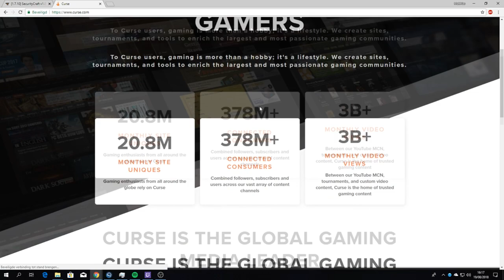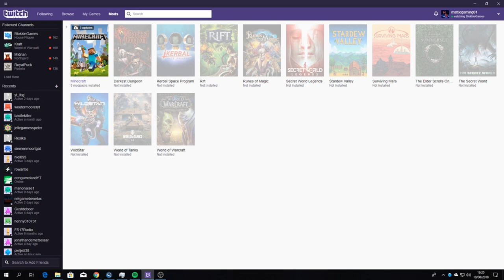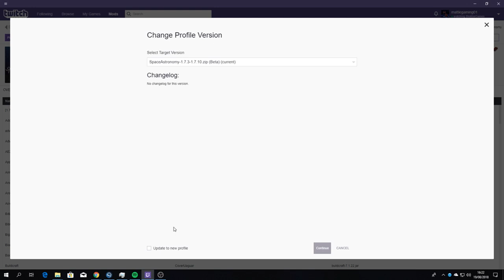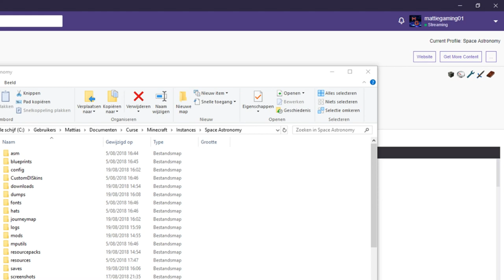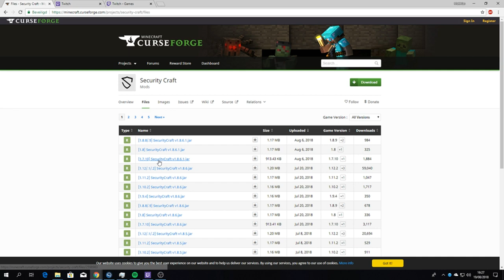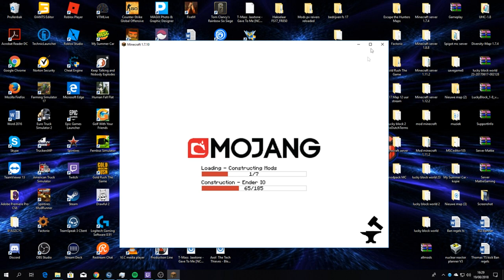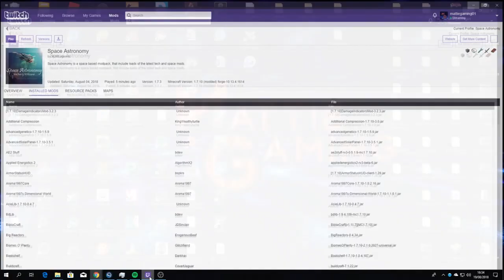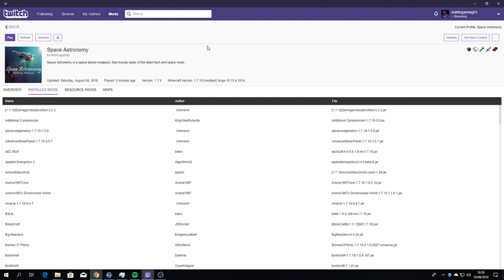uitleg video Mod toevoegen in minecraft space astronomy + hoe te downloaden [NL]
In deze video leg ik uit hoe je de modpack download.
hoe dat je de modpack in de juiste versie krijgt.
en hoe dat je de nieuwe mod moet toevoegen.
Bekijk deze video zeer aandachtig.

TS :MattieGaming.nitrado.nl

Hey

Bye Bye

⇩Muziek: ⇩